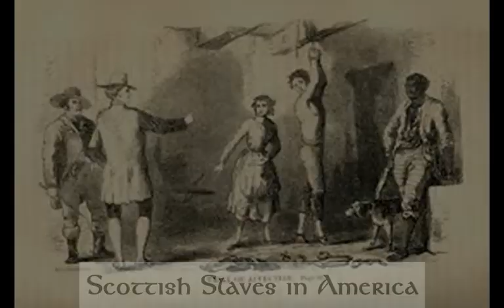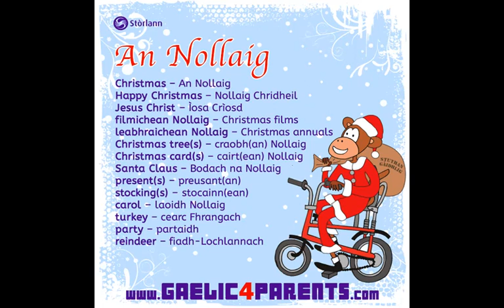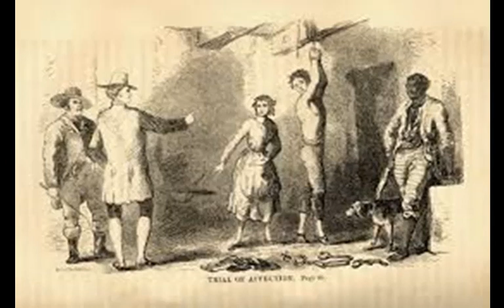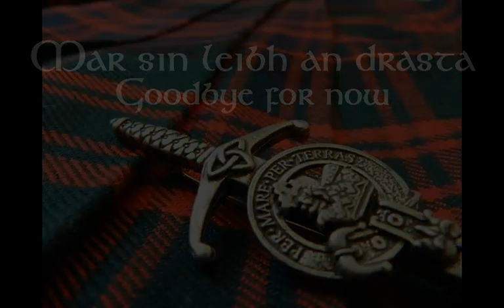Ye Olde Scot the Celtic culture channel 12-13-2020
Feuchamaich Beagan Gaidhlig - An Nollaig - Christmas
Celtic history Break - Scottish Slaves in America
Everyday Celtic ways - The Manx connection to the HMS Bounty
Celtic music by - Liam Clancy, Julie Fowlis, and Capercaille